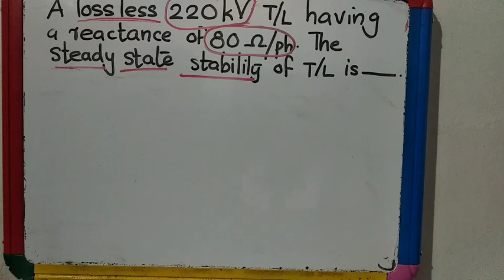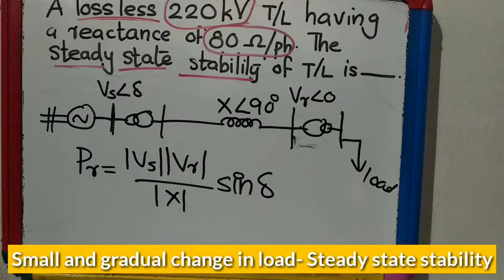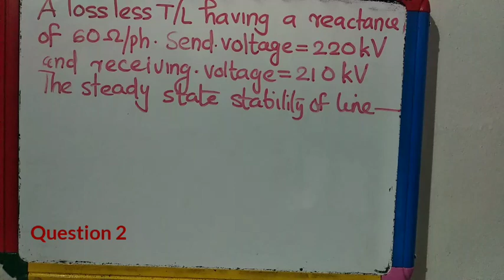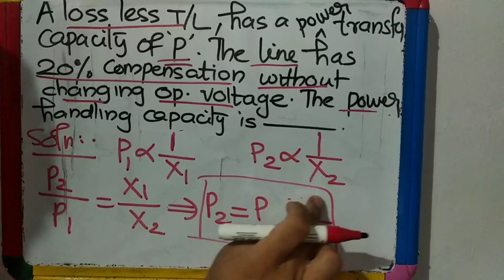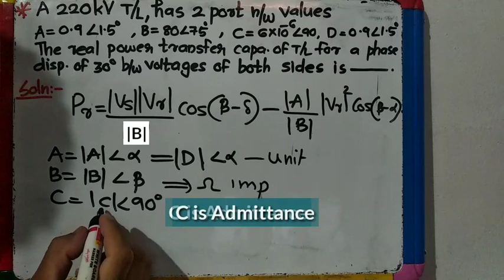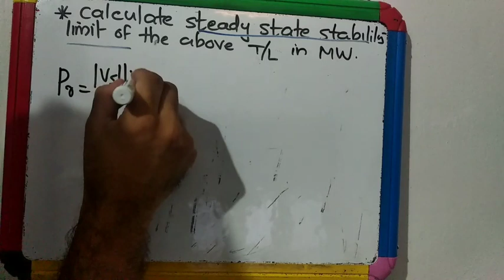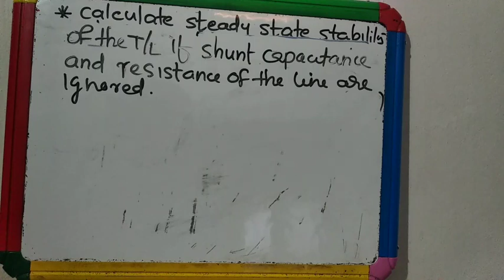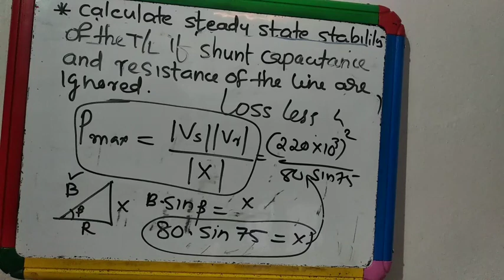Power System|Steady State Stability|Numericals KSEB AE/Sub Engineer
Useful for GATE also